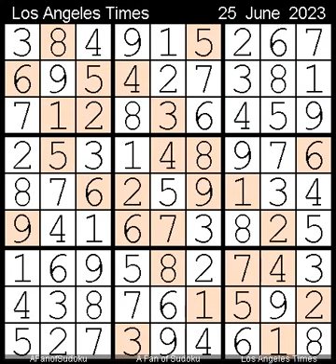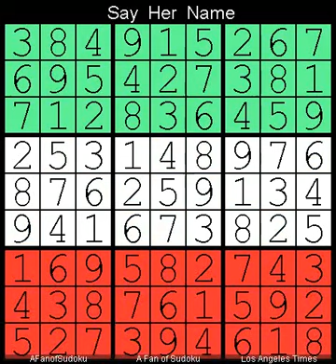How to Solve Los Angeles Times Sudoku Impossible? June 25, 2023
Description

- Cheers

- Support Ukraine
- Say Her Name

سودوكو
ซูโดกุ
数独
스도쿠
судоку
सुडोकू
സുഡോകു
סודאָקו
ਸੁਡੋਕੁ
சுடோகு